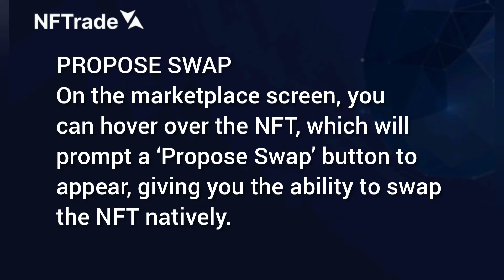How To Buy NFTs On Nftrade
You can buy NFTs by just with just few steps.

you can buy NFTs across several chains. This is awesome.

to start buying your NFTs.